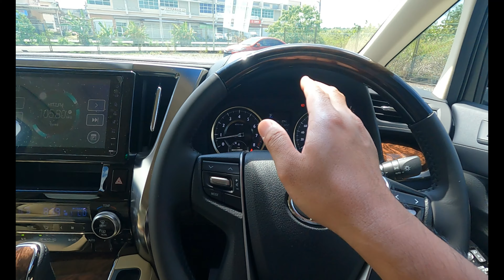ALPHARD 2021 TOYOTA MALAYSIA